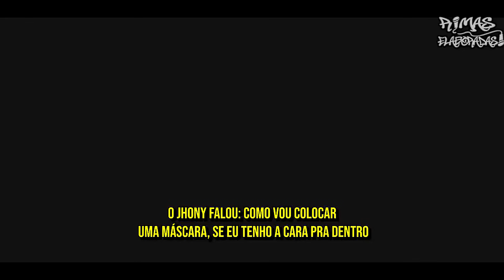SÓ ACONTECEM uma VEZ essas RIMAS